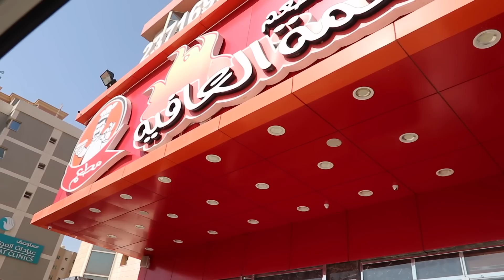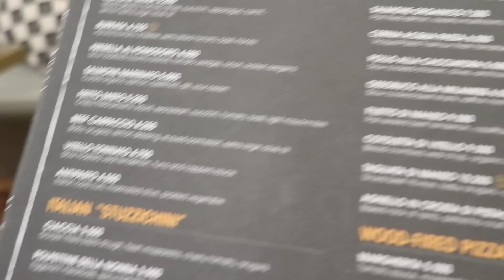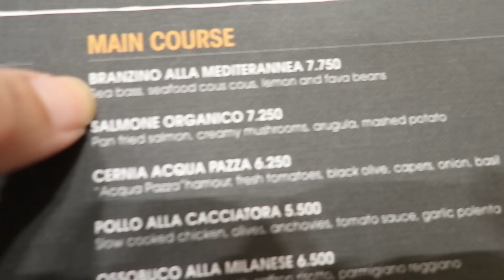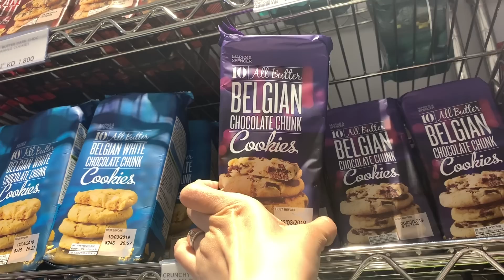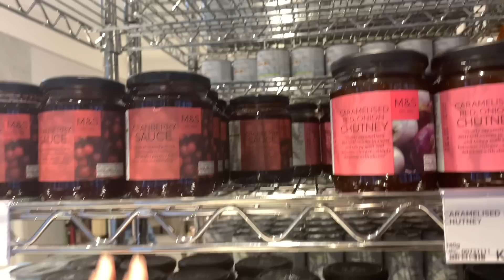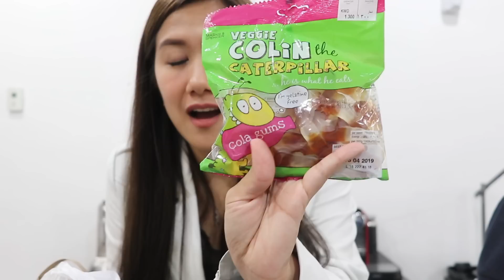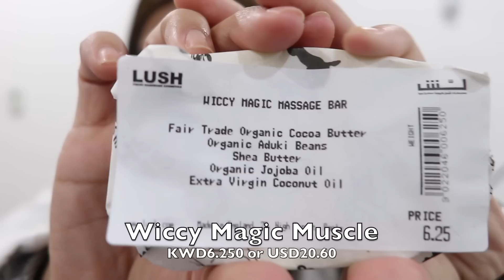Vlog No. 223 - Brunch, Lunch & A Little Shopping + Haul, White Leather Jacket OOTDs | M&S, Lush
Not!